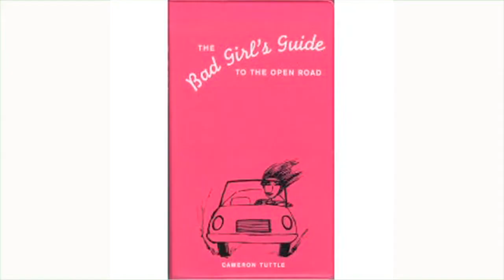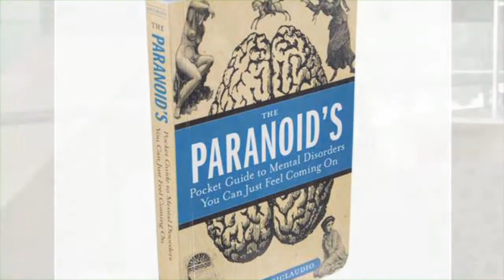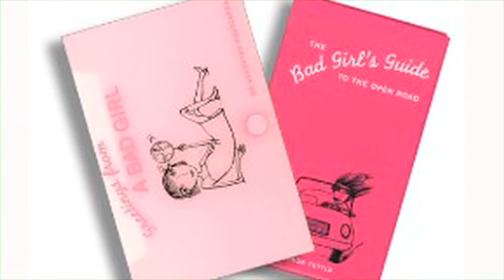Get Lit - Cameron Tuttle, part one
Cameron Tuttle is an East Bay native and the Best Selling author of "The Bad Girls Guide" books and the "Paisley Hanover" teen series. Tuttle talks to Pete Crooks about her writing process, her short lived TV show, and her life long love of libraries.